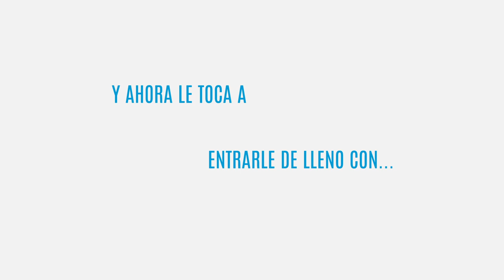Santiago Taboada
En entrevista con Santiago Taboada candidato a la Alcaldía de BenitoJuarez PorMéxicoAlFrente para enEstadoInconveniente.